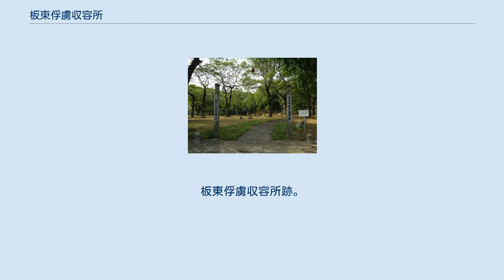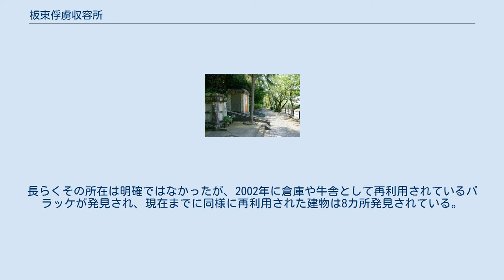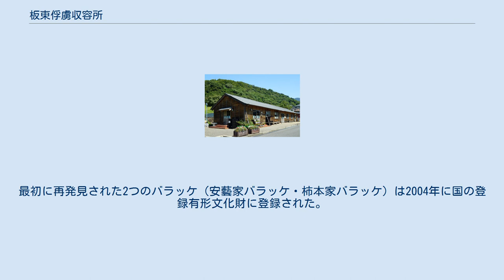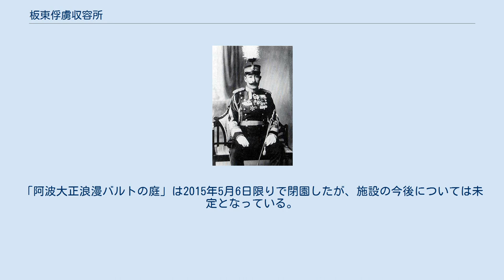板東俘虜収容所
板東俘虜収容所跡。
現ドイツ村公園 板東俘虜収容所（ばんどうふりょしゅうようじょ）は、第一次世界大戦期、日本の徳島県鳴門市大麻町桧（旧板野郡板東町）に開かれた俘虜収容所。
ドイツの租借地であった青島で、日本軍の捕虜となったドイツ兵（日独戦ドイツ兵捕虜）4715名のうち、約1000名を1917年から1920年まで収容した。
1917年に建てられ、約2年10か月間使用された。
収容所跡は2018年度に国の史跡に指定された。
現在はドイツ村公園として整備されている。
 1919年当時の収容所平面図 ドイツ人捕虜は1914年10月より、日本各地の12箇所に設置された俘虜収容所（その多くは寺院等に仮設された）に順次移送・収容されたが、ヨーロッパでの戦争が長期化したため、長期収容を前提とした収容所を建設して統合が図られた。
当収容所もその一つであり、1917年に丸亀、松山、徳島の俘虜収容所から、続いて1918年には久留米俘虜収容所から90名が加わり、合計約1000名の捕虜が収容された。
ドイツ人捕虜の収容所としては最後に設置された施設である。
 収容所長は松江豊寿陸軍中佐（1917年以後同大佐）。
松江は捕虜らの自主活動を奨励した。
今日に至るまで日本で最も有名な俘虜収容所であり、捕虜に対する公正で人道的かつ寛大で友好的な処置を行ったとして知られている。
板東俘虜収容所を通じてなされたドイツ人捕虜と日本人との交流が、文化的、学問的、さらには食文化に至るまであらゆる分野で両国の発展を促したとも評価されている。
板東俘虜収容所の生み出した“神話”は、その後20年余りの日独関係の友好化に寄与した。
 収容所は、兵士の捕虜を収容する8棟の兵舎（バラッケ）を中心に、多数の運動施設、酪農場を含む農園、ウイスキー蒸留生成工場を有した。
パンを焼くための竈も作られた。
農園では野菜が栽培された。
 捕虜の多くは志願兵となった元民間人で、彼らの職業は家具職人や時計職人、楽器職人、写真家、印刷工、製本工、鍛冶屋、床屋、靴職人、仕立屋、肉屋、パン屋など様々であった。
彼らは自らの技術を生かし製作した“作品”を近隣住民に販売するなど経済活動も行い、ヨーロッパの優れた手工業や芸術活動を披露した。
また、建築の知識を生かして捕虜らが建てた小さな橋（ドイツ橋）は、今でも現地に保存されている（現在では保存のため通行は不可）。
文化活動も盛んで、同収容所内のオーケストラは高い評価を受けた。
今日でも日本で大晦日に決まって演奏される、ルートヴィヒ・ヴァン・ベートーヴェンの交響曲第9番が日本で初めて全曲演奏されたのも、板東収容所である。
このエピソードは「バルトの楽園」として2006年映画化された。
 1920年にヴェルサイユ条約が発効すると収容所はその役割を終えることとなった。
このため、条約の発効日（1920年1月10日）には板東町内がまるで葬式のような雰囲気になったとのエピソードがある。
1920年4月1日付で収容所は閉鎖され、閉鎖後の収容所跡地は陸軍の演習所として使用された。
8棟あったバラッケの建物のうち半数は第二次大戦後まで残り、演習所の閉鎖後は引き揚げ者用の住宅として利用された。
この引き揚げ者用住宅に居住した一人に板東英二がいる。
 1948年、引き揚げ者用住宅で生活していた女性が薪拾いの際、雑草に埋もれた石碑を偶然発見する。
それは収容所で亡くなった11人の同僚を追悼するため1919年8月にドイツ兵捕虜らが建立した慰霊碑だった。
その女性の夫は当時、ソビエト連邦のウズベキスタンに抑留されていたこともあり遠い異国の地で亡くなったドイツ兵捕虜とその遺族の心情を考えると他人事とは思えず、放置されていた慰霊碑の清掃と献花の活動を始めた。
後に復員してきた女性の夫もウズベキスタンでの抑留生活中に自らを看病してくれたドイツ兵のことを思い出し、捕虜らを供養するため慰霊碑を守る活動に加わった。
これらのことは1960年に読売新聞が報道したのを契機に世に広く知られることとなり、翌年、駐日ドイツ大使（当時は西ドイツ）のウィルヘルム・ハースが板東を訪問する。
帰国したハースを通じて慰霊碑の話がドイツ本国に伝わり、1962年に元捕虜と板東の住民の交流が再開された。
地元とドイツ側の両者の協力により、1972年に収容所跡地近くに初代の「鳴門...